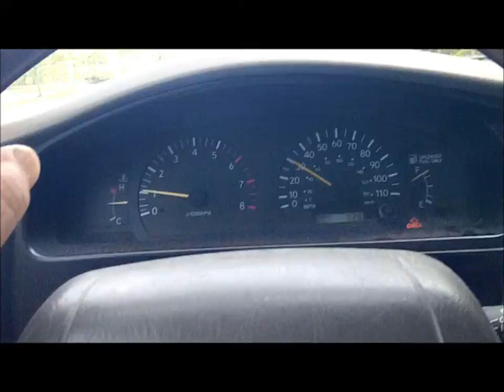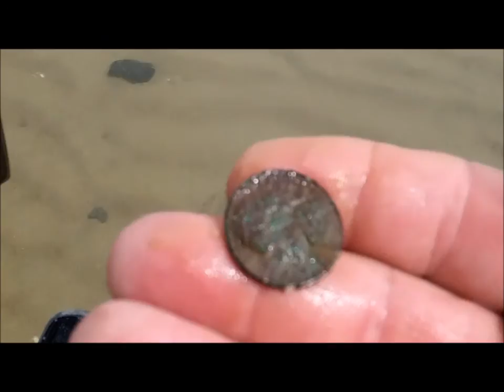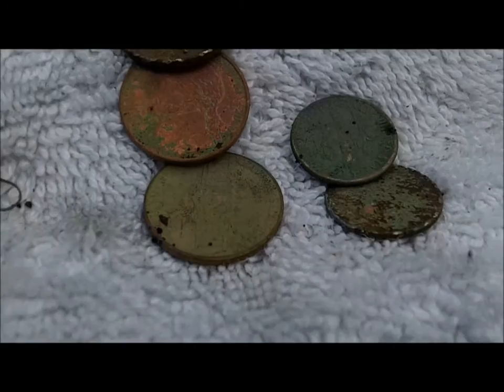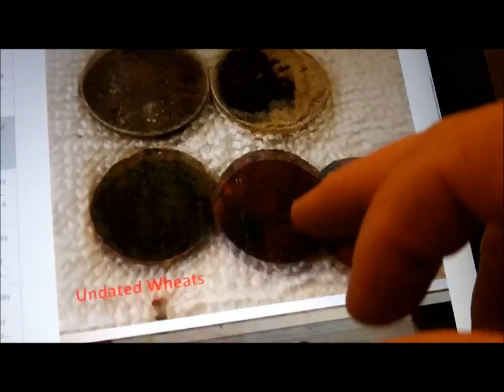MAY 2ND - The Cave today - maybe an old clock - saw real guru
one you tuber - David Gaylord told me that the beach where beaver is hunting is not La Jolla, the J is like spanish and is pronounced H, so beaver is hunting La Holla if i were saying it. thanks David.
stand by for tues. good luck to everyone - see you soon.

Please Visit my Knife Wed Page for info.

Camera and such:
KNIFE STUFF
3M Trizact belts from 100 grit to 4,000